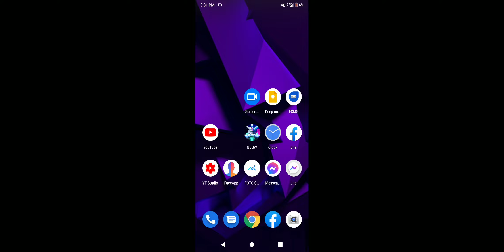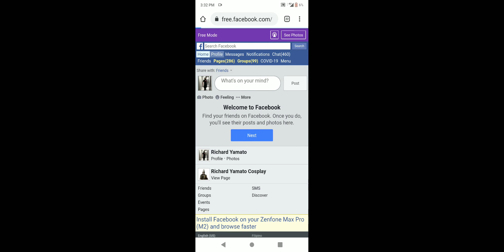HOW TO USE FACEBOOK FOR FREE